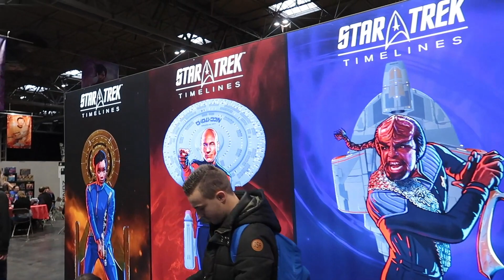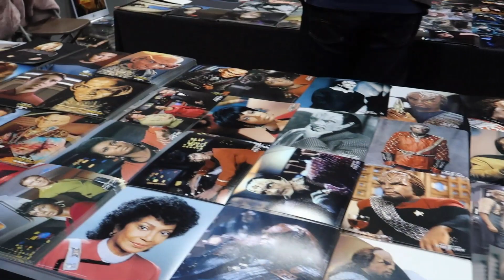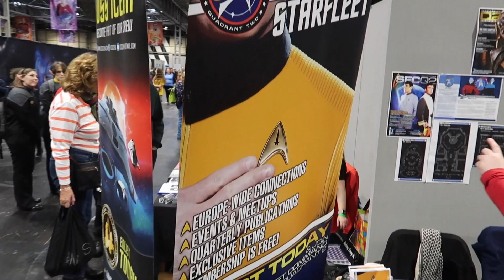Destination Star Trek 2019 day two.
Day two of the 2019 Destination Star Trek convention at the Birmingham NEC.